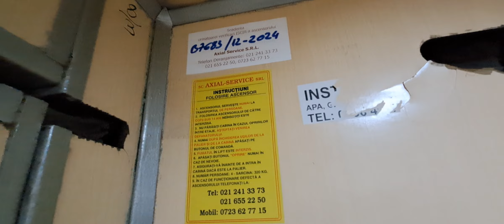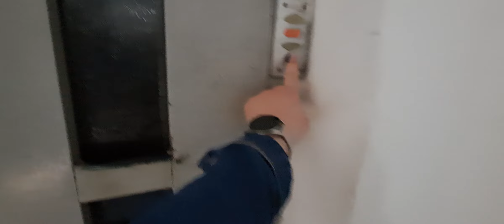Old IFMA traction elevator @ Șoseaua Colentina, no.83, bl.85, sc.B, Bucharest, Romania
Technical specifications:
Manufacturer: IFMA
Model: T46
Year: 1976
Type: Traction
Stops: 11 (P,1,2,3,4,5,6,7,8,9,10)
Capacity: 4 persons or 320 kg
Position of machine room: at 11th floor

Filmed in 10 March 2023, Recorded with: Samsung Galaxy A53